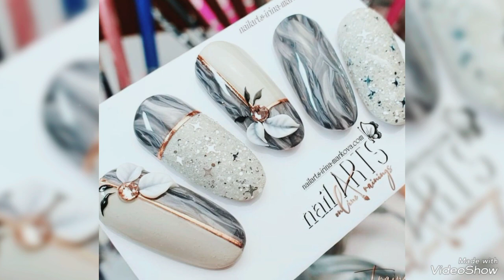wounderful thanksgiving flower print acrylic nail art//fall winter flower nail art/houseoffashion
Look Fabulous and Feel Confident with Our 30 eBooks Bundle on Makeup, Skin Care, and Fashion!